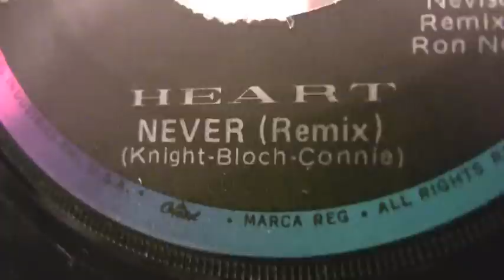Heart - Never (Remix) - 45 RPM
Original Capitol Records #5512
Vinyl 45 RPM

Written by Knight, Bloch & Connie
Produced & Engineered by Ron Nevison
Remixed by Ron Nevison
Published by Makiki Publishing Co. Ltd.,
Strange Euphoria Music & Know Music (ASCAP)